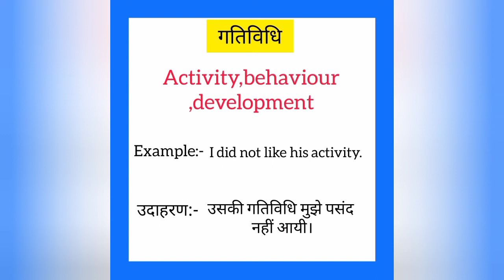Gatividhi ko english mein kya kahate hain | गतिविधि को इंग्लिश में क्या कहते हैं | Activity meaning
Gatividhi ko English me kya kahate hain
Gatividhi को इंग्लिश में क्या कहते है

गतिविधि को इंग्लिश में activity कहते हैं
Gatividhi ko English mein activity kahate hain